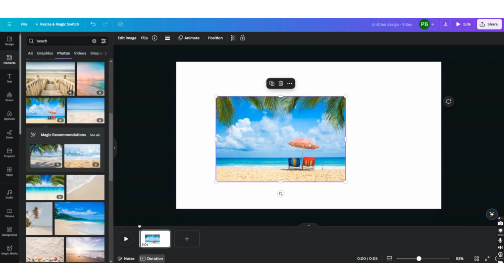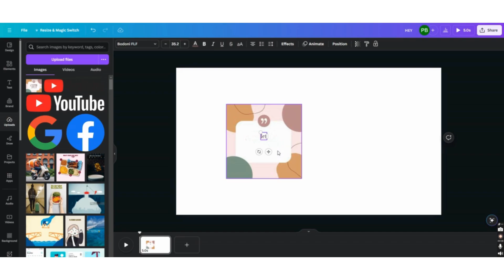3 Canva Apps That Seem Too Good To Be Free (and TRUE) | Supportsoft Technologies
In this video, we'll explore 3 incredible Canva apps: Magic Grab, Brand Fetch, and Grab Text. I'll walk you through how to find and use each one, sharing tips along the way!

This Canva tutorial is for everyone, whether you're a beginner or a seasoned user. Let's get creative and elevate your designs together!

Plus, get ready to enjoy a lot of fun and relatable content! Join us as we explore new horizons and empower businesses with cutting-edge solutions.

Let's start this journey together!